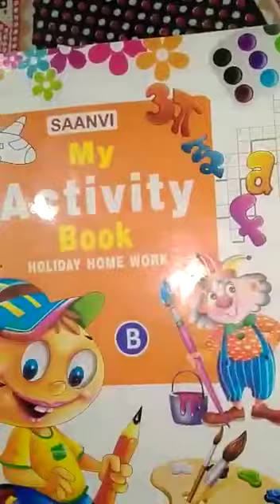LKG- MY ACTIVITY(PG NO.95)